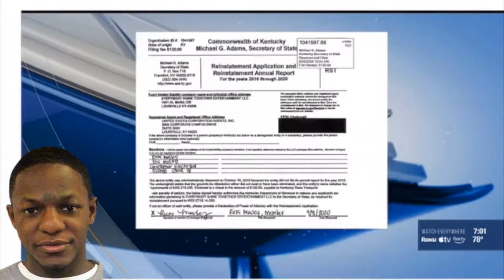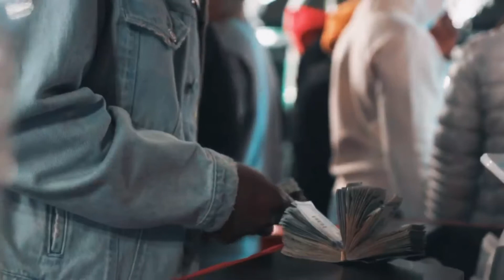EST GEE MANAGER ARRESTED BY THE FBI, CAUGHT WITH A BRICK AND A AK-47